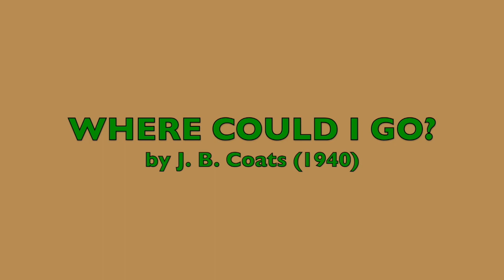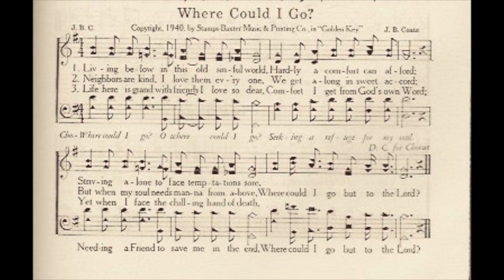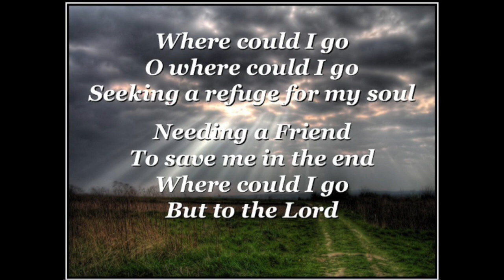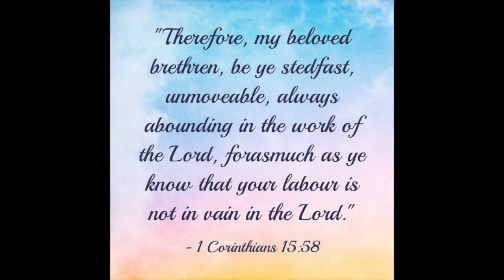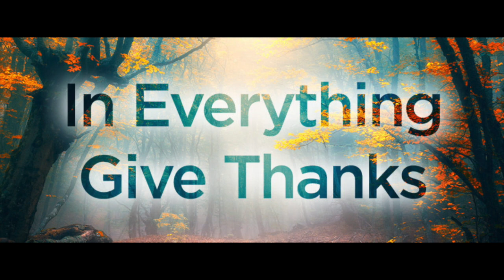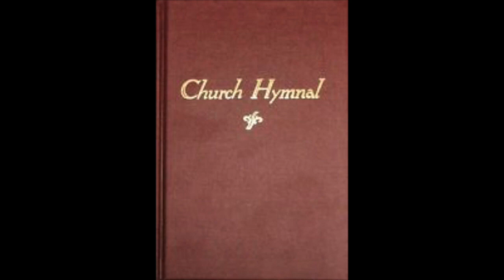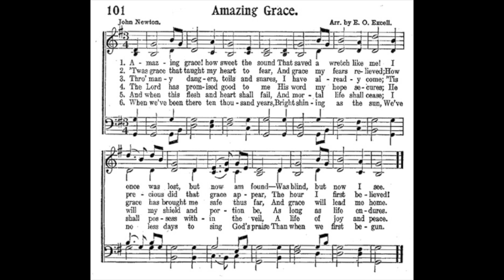HUDSON TRIO Sings from the Church Songbook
Where Could I Go?, I'll Thank My Savior For It All, He'll Understand and Say, "Well Done"  (recorded in 1967) and Amazing Grace (recorded in 1976).

Where Could I Go? - (0:00 - 2:11)
I'll Thank My Savior For It All - (2:12 - 4:18)
He'll Understand and Say, "Well Done" - (4:19 - 8:16)
Amazing Grace - (8:17 - 11:37)